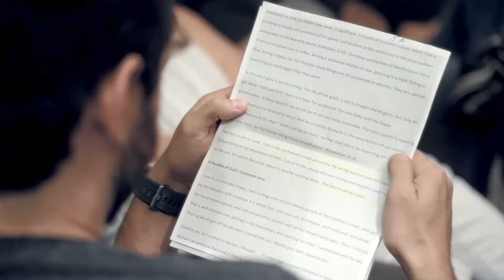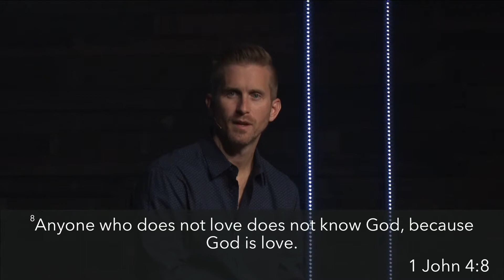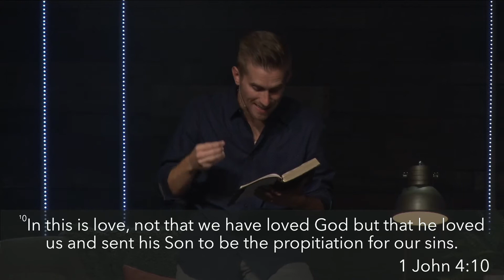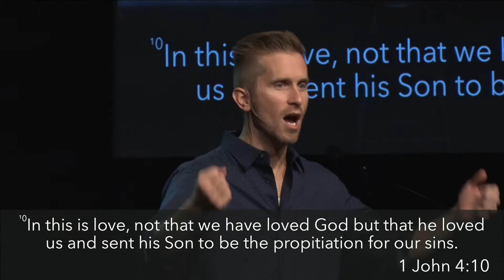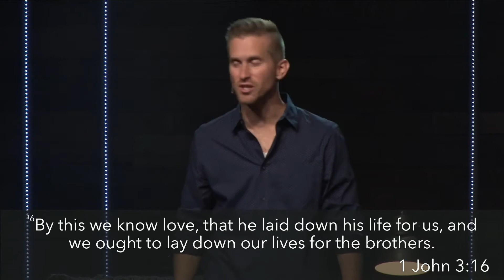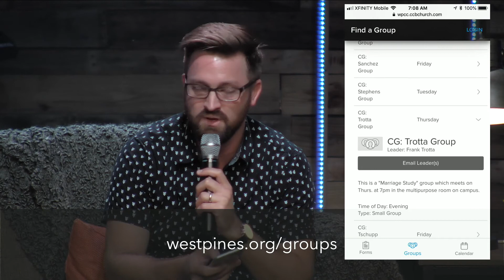08-26-18 You Belong Here, Part 1 - Something Extraordinary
This video is about Good Friday Podcast